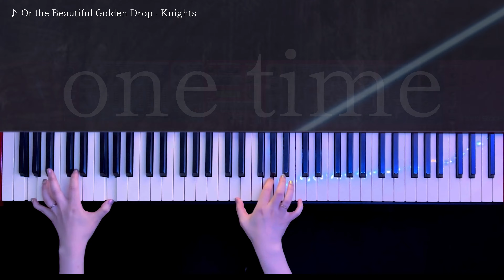【あんスタ】Or the Beautiful Golden Drop - Knights 弾いてみた【かふねピアノアレンジ】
◎楽譜販売開始しました
Or the Beautiful Golden Drop ピアノソロ楽譜

【福岡ピアノライブ公演開催決定！】
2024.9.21㈯CAFUNE ピアノライブ in福岡
チケット販売サイトはこちらから⬇️

【ピアノ 弾いてみた 再生リスト】